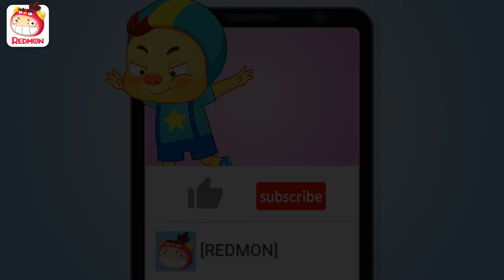Vampire Drama | Little Police Jack | Halloween | police officer | police story | REDMON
Halloween Story...